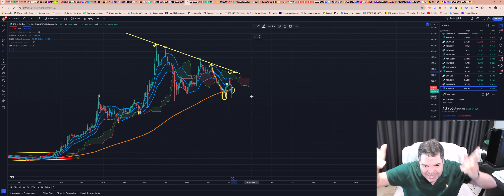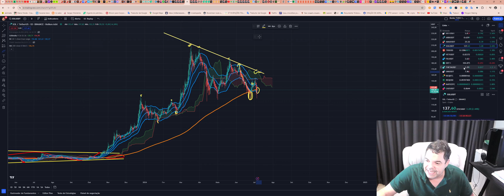Solana (SOL) - Análise de hoje, 06/07/2024!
TWPvSrVQbDq4wyYiWTg2ubdqCfFhPkdiRw